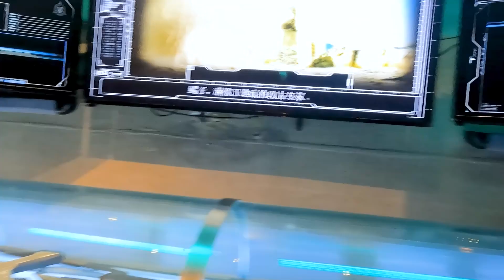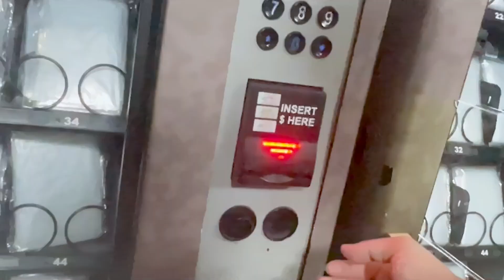GEREBEK DISNEYLAND UNIVERSAL SINGAPURA KEREN BANGET DALEM NYA !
SALAM MANTAPKALI

salam mantapkali
aylapyaaaaaah!